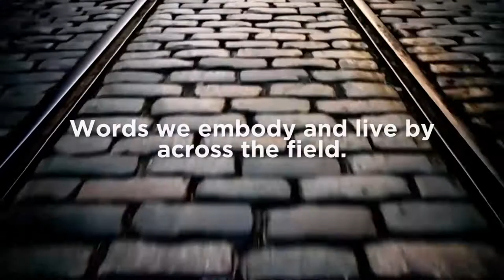FLEET SOLUTIONS - BEST CAR LOAN DEALS!!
lan sa mga listahan ng mga transportasyong hatid ng AUTOHUB GROUP!

Maraming salamat sa mga bumubuo sa Automotive & Motorcycle Distributorships, Automotive Dealerships at Automotive Allied Businesses! ☺🤍

Siguradong panalo ka dito! Sa tulong ng Simbayanan, mapapasaiyo na ang kotseng iyong inaasam!

Dali! Bili na! Ano pang hinihintay mo? Inquire na! ☺
Kung may katanungan, makipag-ugnayan sa Simbayanan Credit Department: 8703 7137 / 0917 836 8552